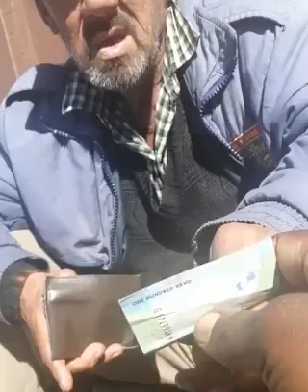Watch until end bring tissues the ending will make you cry 😢 😭 Thank u so much Son of God❤